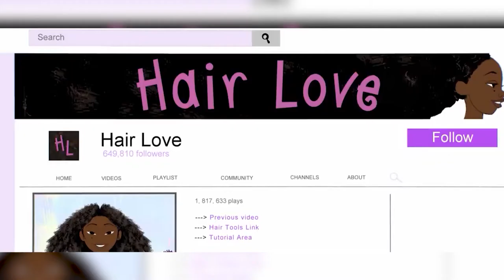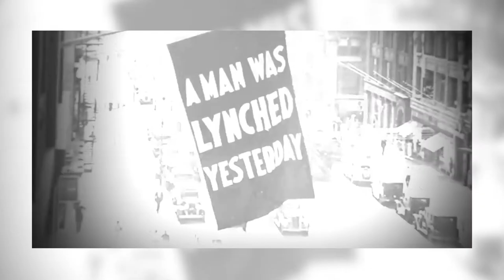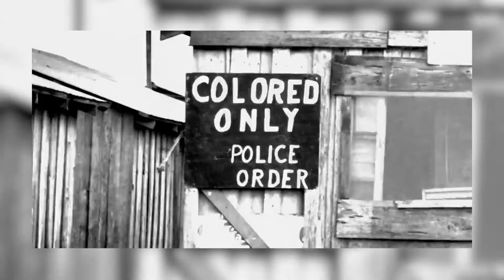Top 8 FREE Movie on YOUTUBE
Welcome back to Screen Lab! In this video, we will be giving you the Top 8 Free Movies You Can Watch on YouTube right now. YouTube is the king of streaming services, well one of the kings. Despite the streaming and video-sharing platform now shifting to a subscription-based service, thousands of videos can still be watched for free, including movies.

⏱️TIMESTAMPS⏱️
➜ 0:00 Welcome BACK
➜ 0:43 The White Helmets
➜ 1:44 Shark Lake
➜ 2:38 The Experiment
➜ 3:45 Kung Fury
➜ 4:32 Hair Love
➜ 5:26 Six Shooter
➜ 6:30 13th
➜ 7:50 Fist of Fury

Screen Lab ► A Taste of Your Favourite

We believe that entertainment should not only be limited to what you watch on your screens. We aim to give our audiences a deeper dive by really seeing and understanding the enthralling world of entertainment.

At Screen Lab, we will satisfy your craving for all your entertainment needs on action, sci-fi, explainer videos, behind-the-scenes, whether it’d be from Marvel’s avengers, MCU cast and all your favorite movie and TV characters.

With the ever-growing limitless source of entertainment, we’ll make sure you never feel left out. Still not convinced? So why don’t you just sit back, relax, watch our videos and see it for yourself?